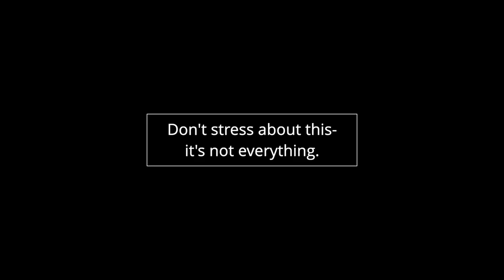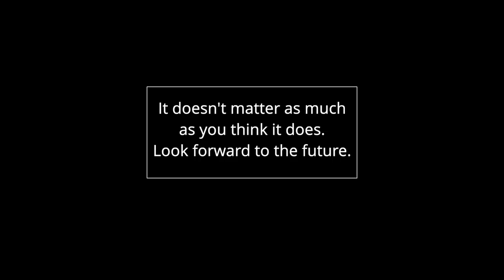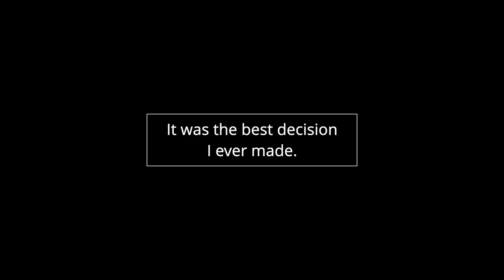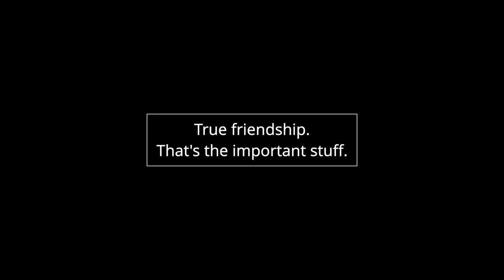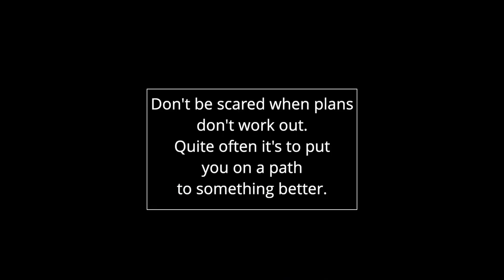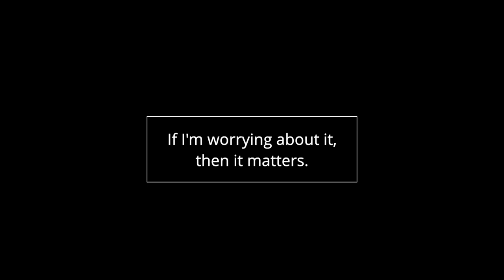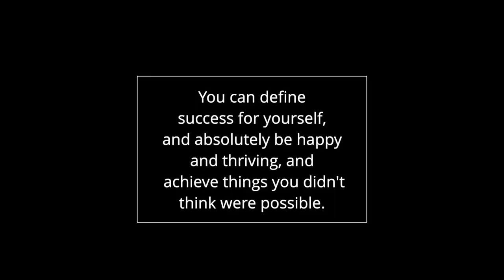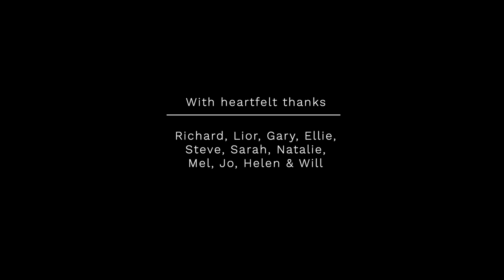"It Doesn't Matter" - messages to my past self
My contribution to this year's

With huge thanks to all the generous contributors:

⚪️ Richard @DrWorkPsych (Twitter)
⚪️ Lior @ChristineLocher (Twitter)
⚪️ Gary @Gary_Cookson (Twitter)
⚪️ Ellie @theflyinggilroy (Twitter/Instagram)
⚪️ Steve @thestevewatt (Twitter)
⚪️ Sarah @sarahburtonphotography (Instagram)
⚪️ Natalie @mrsnjshepley (Instagram)
⚪️ Mel @MelC_LnD (Twitter)
⚪️ Jo @JoWainwright0 (Twitter)
⚪️ Helen @unlikelygenius (Twitter)
⚪️ Will @_will_horner_ (Instagram)

🖥 SETUP

📨 MONTHLY NEWSLETTER

If you want to receive a monthly summary of interesting news/updates/ideas from the realms of psychology, tech and productivity, you can sign-up to my newsletter at:

No spam. Ever.